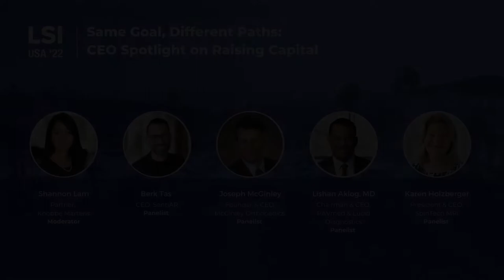Same Goal, Different Paths: CEO Spotlight on Raising Capital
'Same Goal, Different Paths: CEO Spotlight on Raising Capital' was a featured panel at LSI USA '22 Emerging Medtech Summit.

Featured on this panel:
(Moderator) Shannon Lam, Knobbe Martens
Karen Holzberger, SpinTech MRI
Joseph McGinley, McGinley Orthopedics
Lishan Aklog, PAVmed & Lucid Diagnostics
Berk Tas, SentiAR